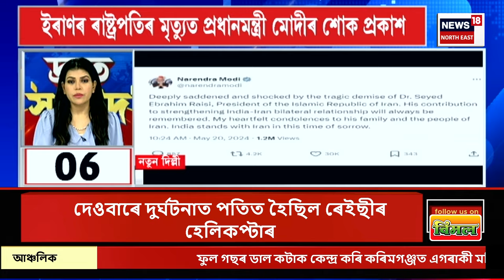SPEED NEWS|Iran President Death|হেলিকপ্টাৰ দুৰ্ঘটনাগ্ৰস্ত হৈ ইৰাণৰ ৰাষ্ট্ৰপতি ইব্ৰাহিম ৰেইছীৰ মৃত্যু